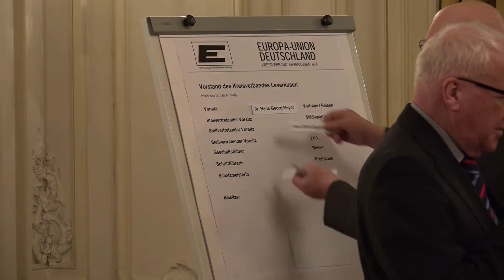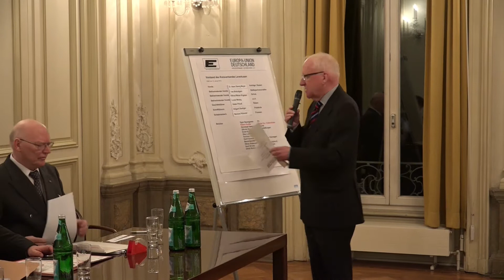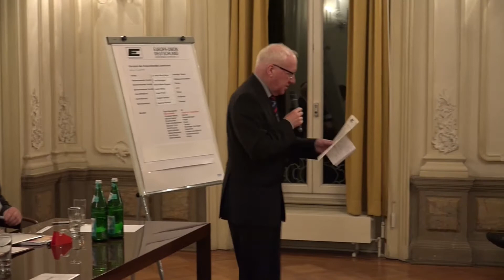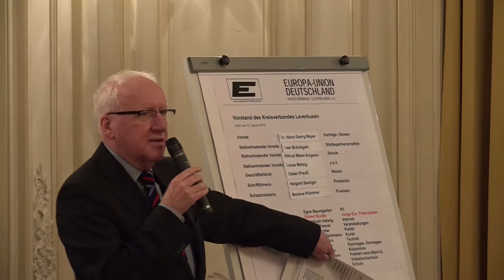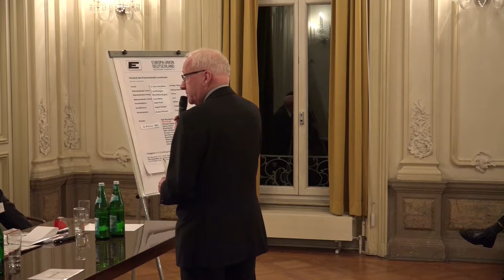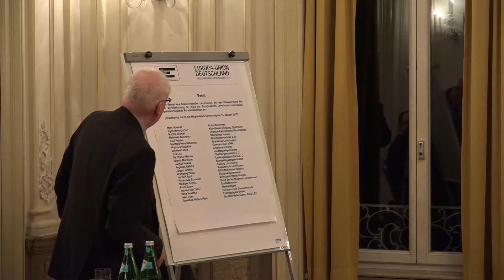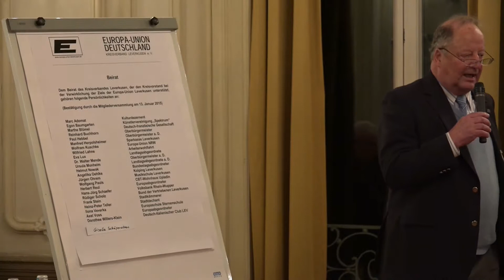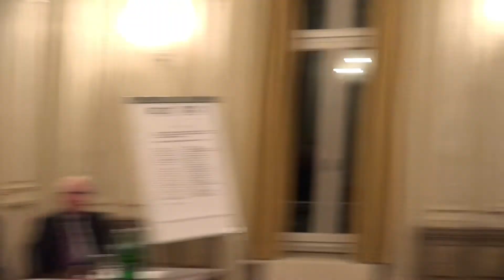Leverkusen: Neujahrsempfang der Europa-Union (13.01.2015)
Aufgenommen im Schloß Morsbroich